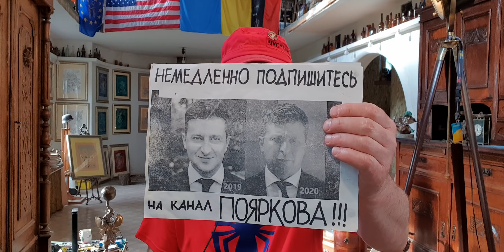ОБОСР@ТЬСЯ НЕЛЬЗЯ БОРОТЬСЯ! Очередь к телу Кивы, шкура неубитого Медведчука как имитация оргазма